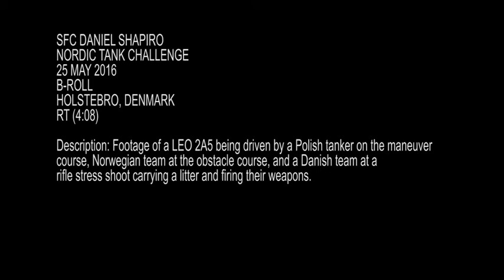Nordic Tank Challenge 3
B-roll of a LEO 2A5 being driven on a maneuver course, Norwegian tankers on an obstacle course, and a Danish tank crew at a rifle stress shoot: firing rifles and litter carrying.